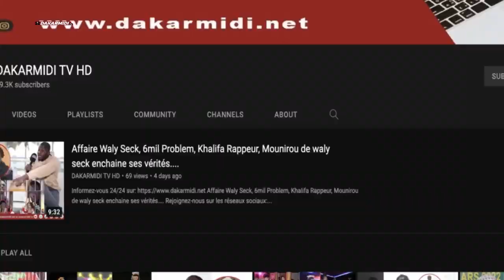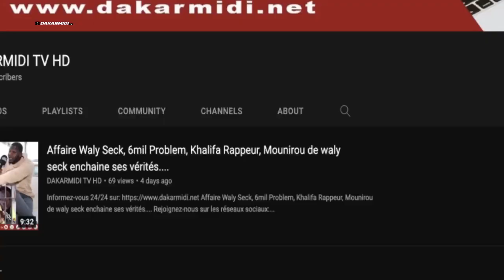Baptême Ada Fass: réagit sur la sortie de gouy gui et met en garde siteu